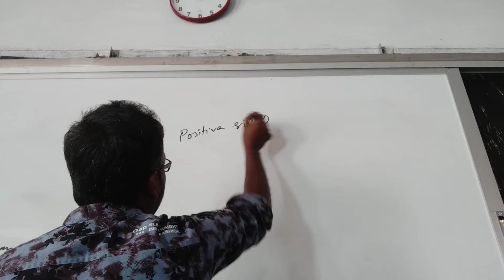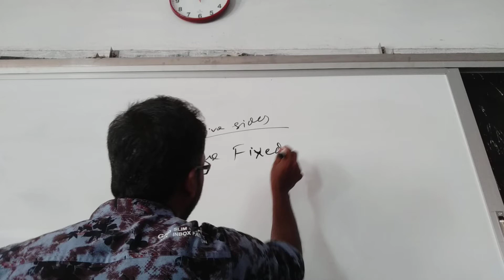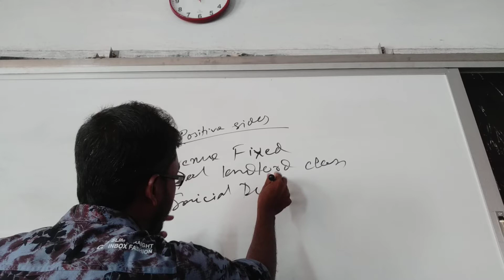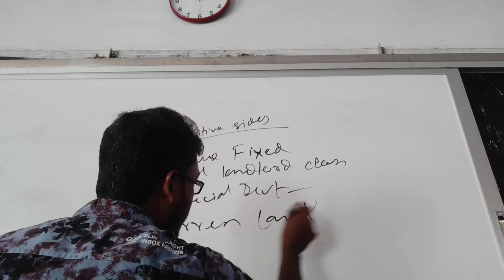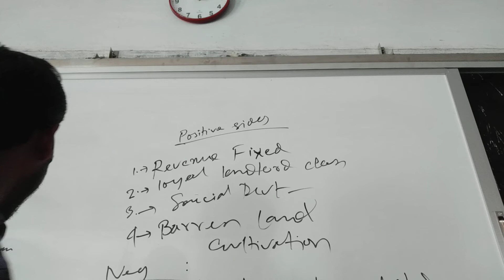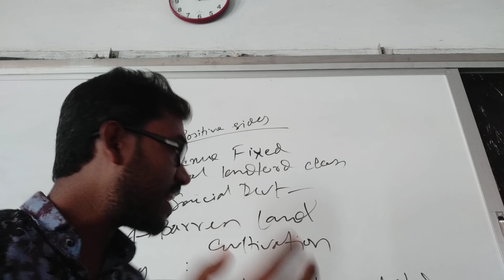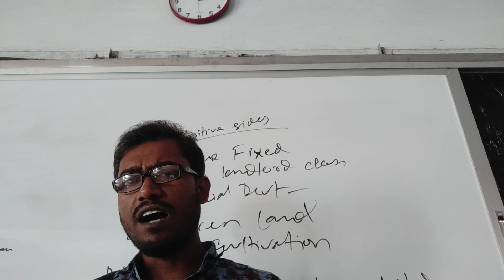History 1st Paper, CP- 2, L-7, Permanent Settlement - 2